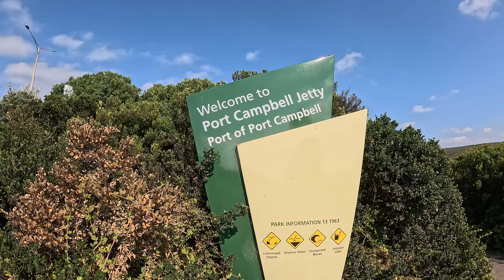ONE OF THE BEST FISHING SPOT IN VICTORIA PORT CAMPBELL PART 2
IN THIS VIDEO WE CAUGHT MULLET FROM PORT CAMPBELL PLEASE ENJOY WATCHNIG